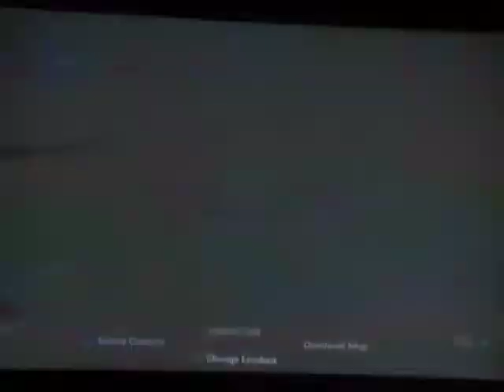Gears of war 3 - Trying out KOTH Gnashers Only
This was quite challenging if your with a team that will work together.